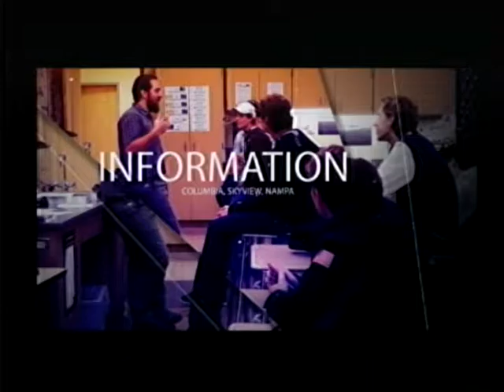170301 Wildcat Wire